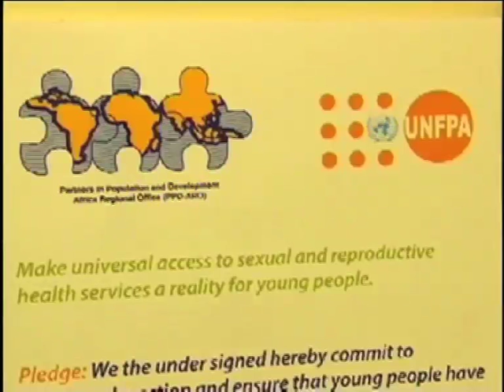Dr. Babatunde Osotimehin: youth play central role in advocating for change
UNFPA Executive Director, Dr. Babatunde Osotimehin speaks with youth about increasing access to sexual and reproductive health services.